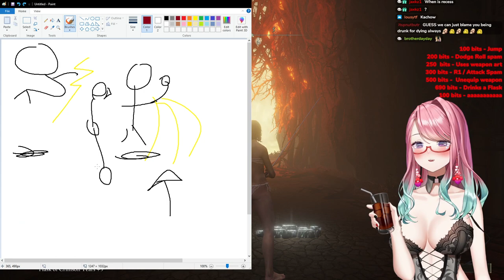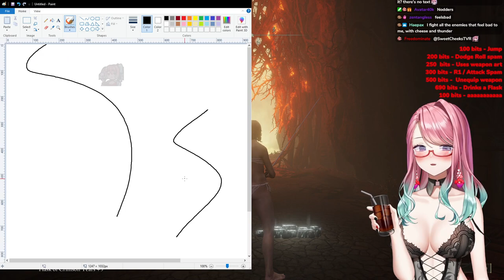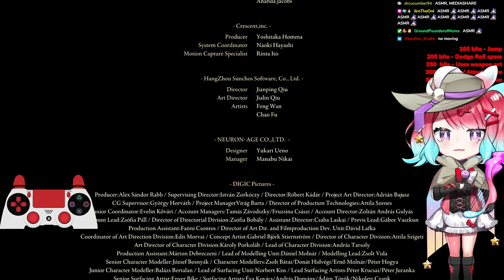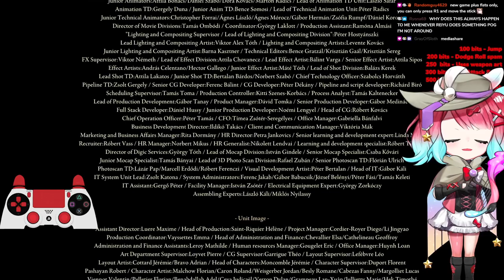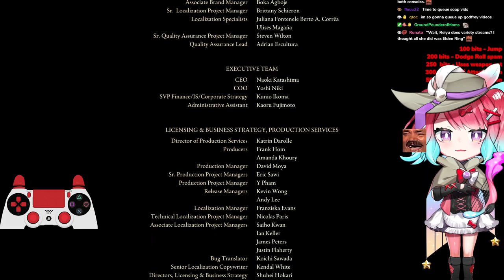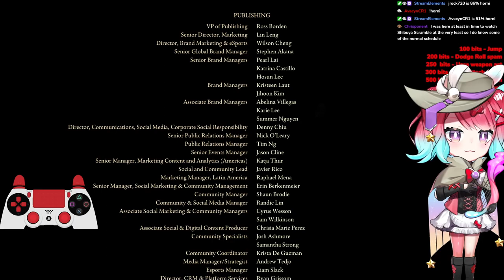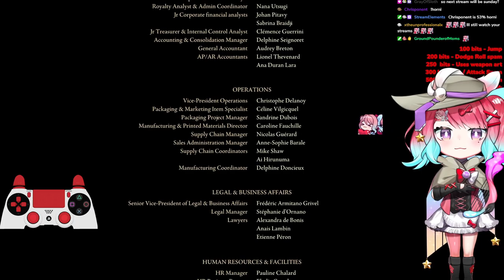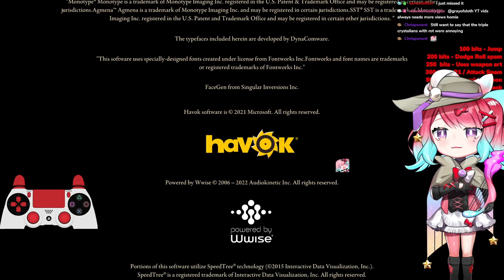Reiyu Plays Elden Ring Part 26 (END)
I'm Reiyu GuiGui, your Gyaru Geisha Ghost Gamer VTuber!
I enjoy good games and good lewds with my community, the Ghostlings!
I hope you'll stop by and have a blast with us sometime!
Remember, you are loved, homie! (*´∀｀*人*´∀｀*)